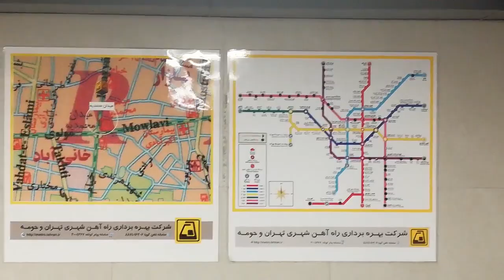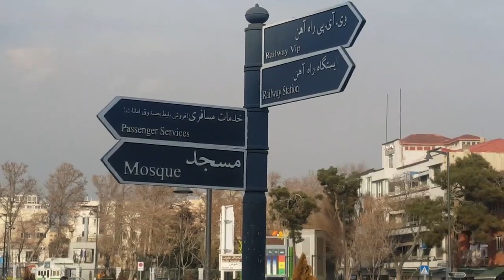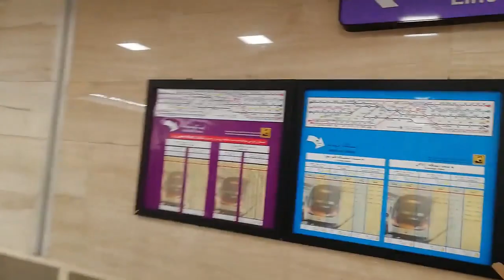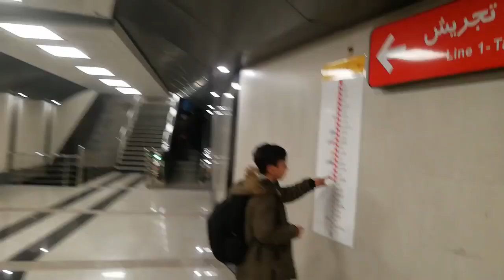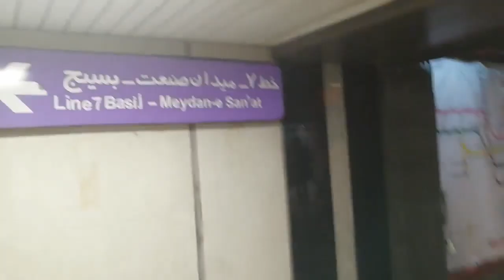ایرانی میٹرو تہران میٹرو ریل سروس پہلی بار آپ کیلئے | DEVELOPMENT IRAN|ADVANCE & LEAST TECHNOLOGY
The Tehran Metro is a rapid transit system serving Tehran, the capital of Iran. It is the largest metro system in the Middle East.The system is owned and operated by Tehran Urban and Suburban Railway. It consists of six operational metro lines (and an additional commuter rail line), with construction under way on three lines including west extension of line 4, line 6 and north and east extension line 7.

The Tehran Metro carries more than 3 million passengers a day.In 2018, 820 million trips were made on Tehran Metro. As of 2020, the total system was 253.7 kilometers (157.6 mi) long,186 kilometers (116 mi) of which is metro-grade rail. It is planned to have a length of 430 kilometers (270 mi) with nine lines once all construction is complete by 2025.On all days of the week, the Metro service runs from
approximately 05:30 to 23:00.
The line uses standard gauge and is mostly underground. Ticket price is 1,500 Iranian Toman for each journey (about US$0.06), regardless of the distance traveled, but using prepaid tickets costs much less. Seniors may travel for free on the metro. On all Tehran metro trains the first and half of the second carriages from each end are reserved for women. Women can still ride other cars freely.